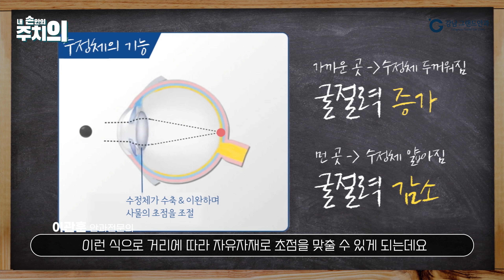[강남그랜드안과] 노안과 백내장은 꼭 같이오나요? 노안과 백내장의 차이점!👀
'노안'은 노인성 안질환의 대표적인 증상중 하나로 수정체의 탄력성이 떨어져 근거리 작업이 어려워지는 현상을 말합니다.
노안은 수정체에 혼탁이 생겨 시야가 뿌옇게 보이는 노인성 백내장과 동시에 발생하는 경우가 많아, 노안과 백내장의 증상과 차이점을 햇갈려하시는 분들이 많은데요. 백내장은 노안과 다르게 방치할 경우 심하면 실명까지 불러일으킬 수 있는 질병임으로 증상을 예민하게 살피고 예방하는 것이 더욱 중요합니다. 노안과 백내장의 원인이 무엇이며, 어떻게 다른지 영상을 통해 함께 알아봅시다.

*노안 백내장 수술 후 빛 번짐, 시야 흐림, 달무림 현상 등의 부작용이 있음으로
의료진과 충분히 상담 받으셔야 합니다*

🕒타임라인🕒
00:20 노안이란?
01:00 노안도 치료가 가능한가요?
03:36 노안과 백내장은 어떻게 다른가요?
04:23 노안과 백내장은 꼭 같이 오나요?
05:15 노안수술을 하기 좋은 시기는 언제인가요?

♥진심으로 다가가 실력으로 보여드리겠습니다♥

✔오시는 길 : 서울특별시 서초구 서초동 강남대로 363 강남타워 4층,5층
 (강남역 5번 출구 바로 앞)

😉노안과 백내장에 대해 궁금한 사항이 있으시다면 댓글로 남겨주세요!
이관훈, 이영섭 원장님이 직접 여러분의 질문에 해답을 드립니다.😉